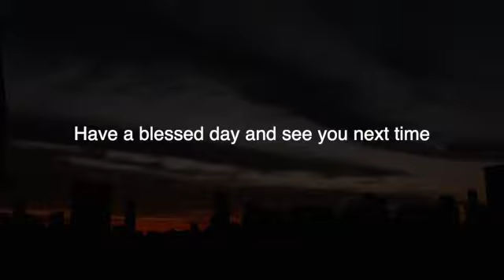Tattoo Specialist 96.9 Second Date Update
Tom calls up a lady named Bethany for another date but when she finds out his line of tattoo work she instantly turns him down... what could be so bad or weird about doing tattoos? Find out when you listen to this second date update!